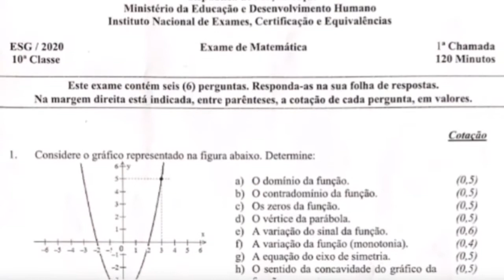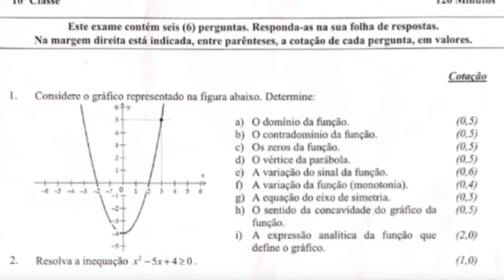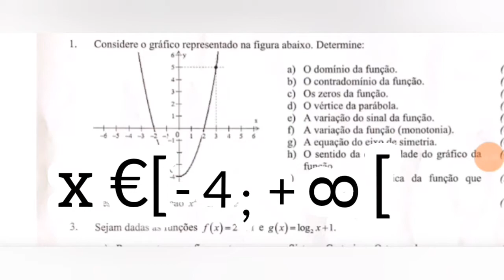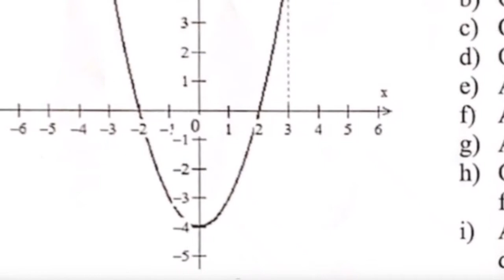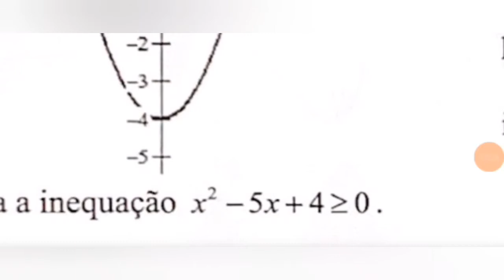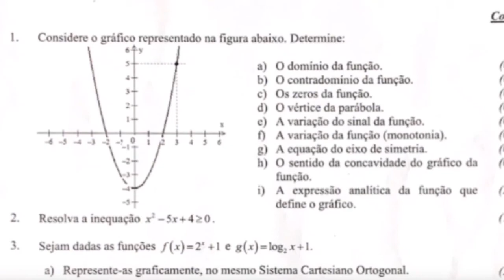Estudo Completo do gráfico da função Quadrática (Dicas importantíssimas)